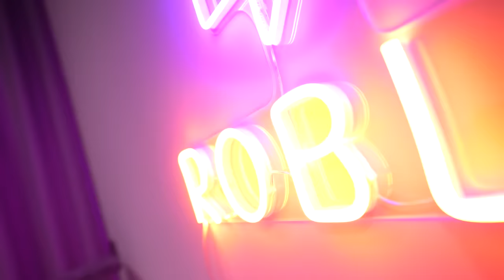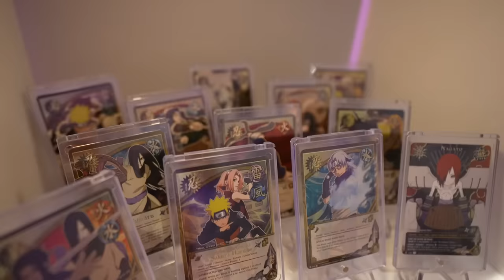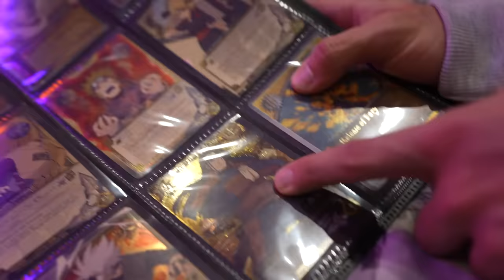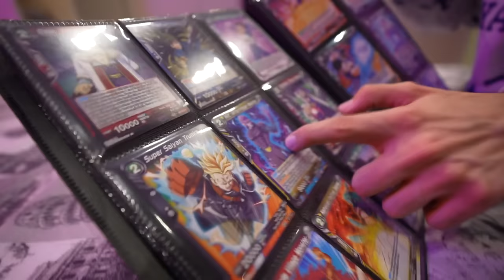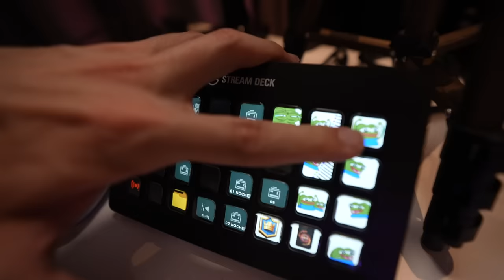MI SET-UP 2022 - Robleis